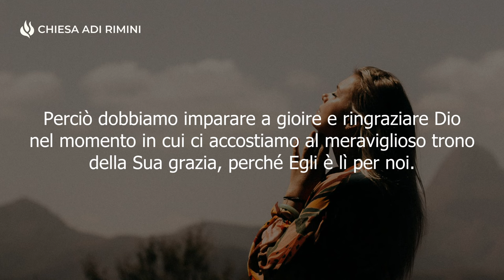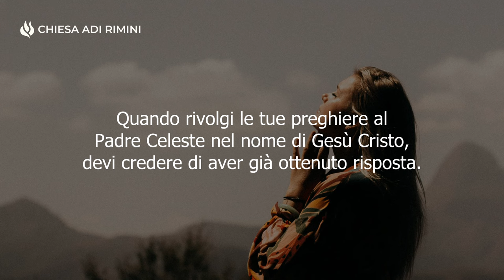"Dio Ascolta la Tua Preghiera" - Meditazione Ebrei 4:16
"Accostiamoci dunque con piena fiducia al trono della grazia, per ottenere misericordia e trovare grazia ed essere soccorsi al momento opportuno" (Ebrei 4:16)

DIO ASCOLTA LA TUA PREGHIERA

Il Signore ascolta le preghiere che si elevano a Lui e risponde a quanti lo invocano. Dio ascolta la tua voce! La consapevolezza che il Signore è attento alle nostre suppliche dovrebbe vivere in noi mentre parliamo con Lui. Perciò dobbiamo imparare a gioire e ringraziare Dio nel momento in cui ci accostiamo al meraviglioso trono della Sua grazia, perché Egli è lì per noi. Il Signore ha detto: "Invocami e io ti risponderò". Dio promette di rispondere a coloro che chiedono, cercano e bussano. La fede gioisce nella promessa perché è certa del suo adempimento. Quando rivolgi le tue preghiere al Padre Celeste nel nome di Gesù Cristo, devi credere di aver già ottenuto risposta. Accostati con fede al Suo trono e presenta le tue richieste con ringraziamenti. La lode a Dio e la gratitudine nei Suoi confronti ti permetteranno di mantenere un atteggiamento positivo. Ricorda che il Signore è sempre pronto a risponderti.